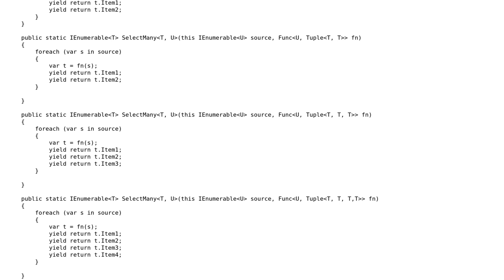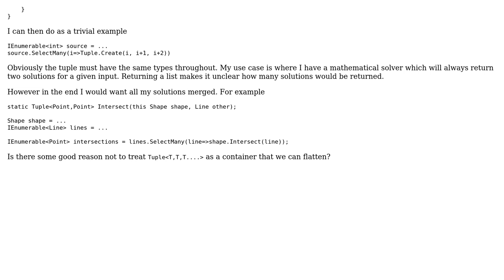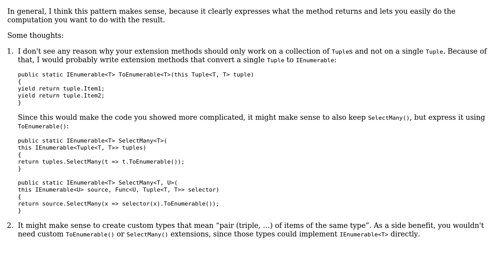Code Review: I've started Tuples to LINQ and I'm not sure if it's an anti pattern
With thanks & praise to God, and with thanks to the many people who have made this project possible! You are responsible for your own actions.